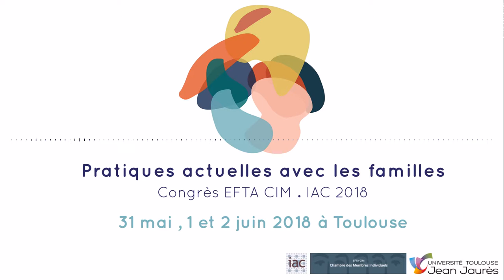AIDE CONTRAINTE - Eric Henrard et Béatrice Doppler - Les familles et l'aide contrainte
Congrès EFTA CIM. IAC 2018 - Pratiques actuelles avec les familles

Intervenants :
- Eric Henrard : Éducateur et psychomotricien, formé en approche systémique, membre de l’Association Européenne de Thérapie Familiale et Maître praticien en Programmation Neuro-Linguistique, Belgique, et Béatrice Doppler.